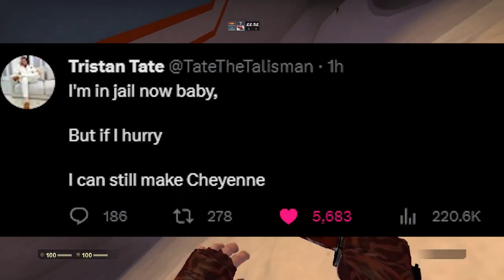Tristan Tate Sends HILARIOUS Message From Jail